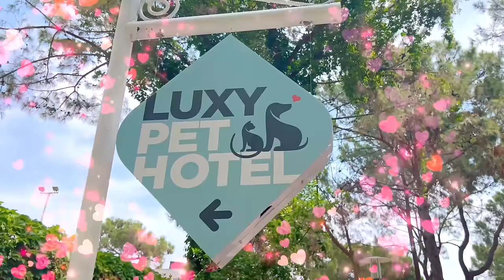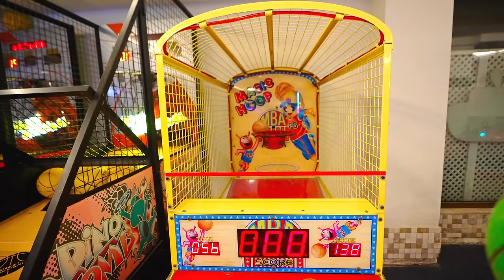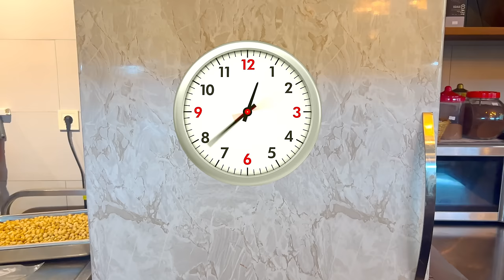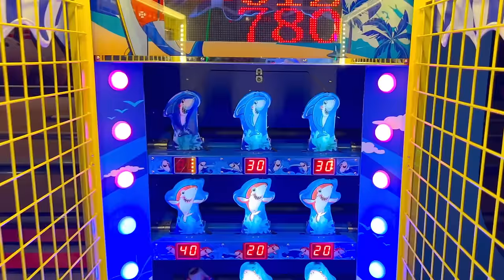Diana Roma und Oliver und ihr unvergesslicher Familiensommerurlaub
00:00 Diana und Roma Familie im Sommerurlaub
06:40 Diana, Roma und Oliver haben einen lustigen Tag im Kinderclub
12:33  Familienausflug ans Meer
18:36  Unterhaltung für Kinder im Hotel
22:36 Familienausflug  auf die Malediven